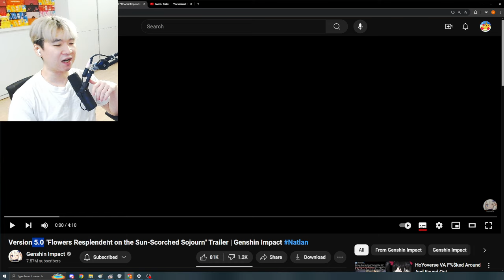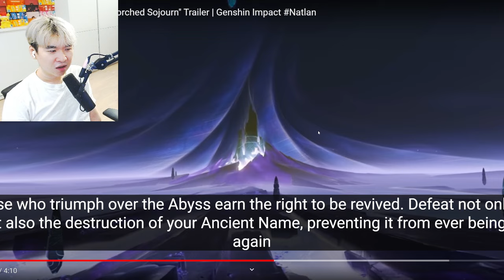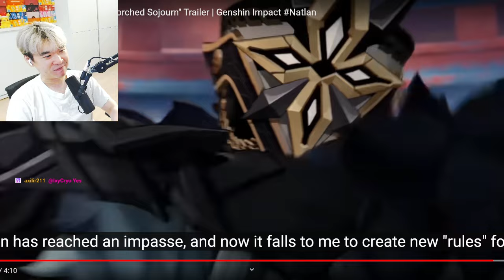PYRO ARCHON & Il CAPITANO ??!! - Version 5.0 Genshin Impact Trailer REACTION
Reacting Version 5.0 "Flowers Resplendent on the Sun-Scorched Sojourn" Trailer | Genshin Impact